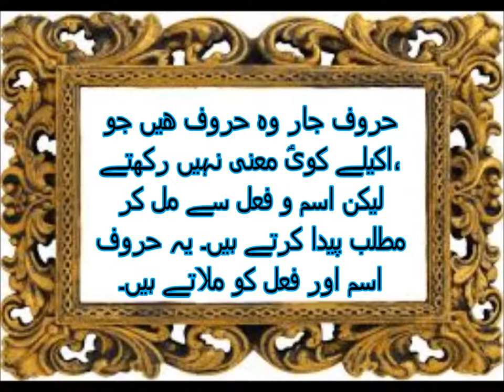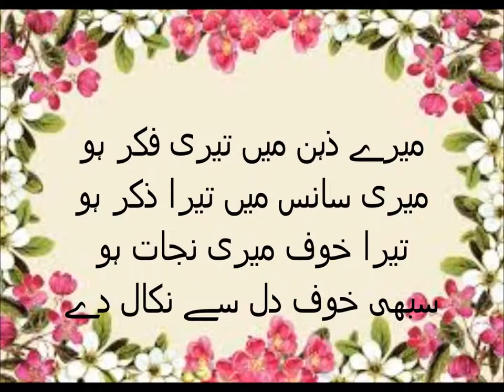اردو قواعد حرف جار سیکھیں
Urdu class 2 L 19.1 Urdu parhna seekhein, Sawal Jawab
urdu harf jar for grade 2 kids
In this video you learn Urdu for class 2 of  Punjab text book board of Pakistan. Because Urdu is our national language, but mother tongue is different. Story is explained in simple way with meaning of difficult words according to need of kids and beginners. Moral lessons in the story are also explained . How words are formed from haroof is also explained. One can videos on all subjects from class 1 to class 5 including Urdu, English, Math and science. you can find us on Facebook page Pakistan home school  and website pakistanhomeschool.com.